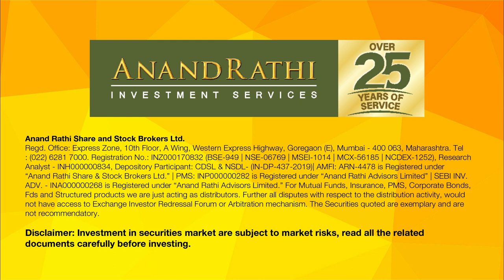Shares Ki Baat is Now on Telegram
Join our Shares Ki Baat Telegram channel to get exclusive research reports & coverages from none other than Mr. Siddharth Sedani.